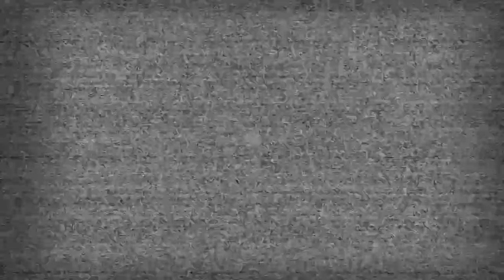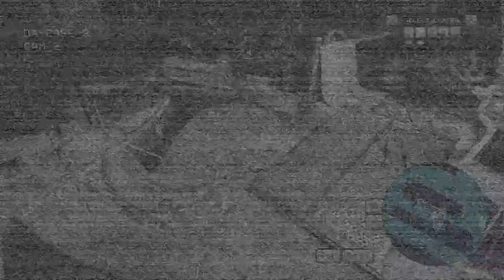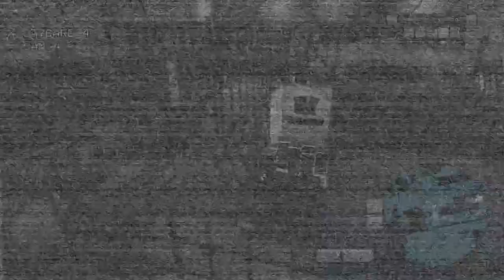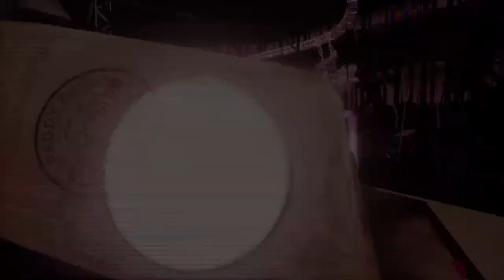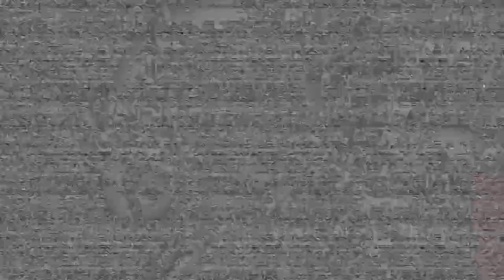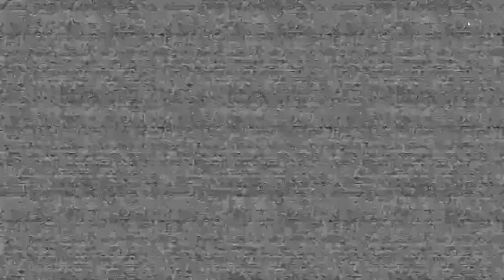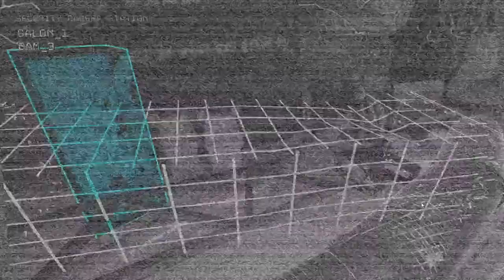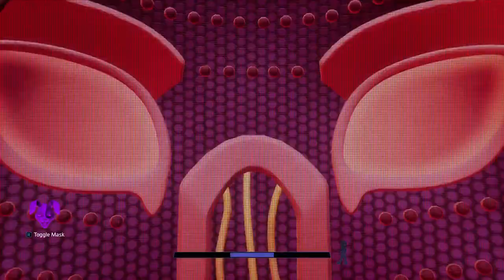FNAF Security Breach RUIN DLC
Thumbnail Artists -